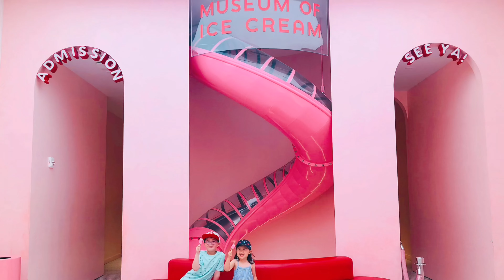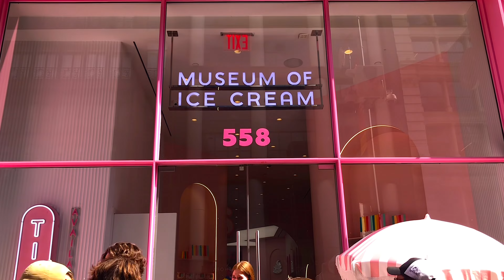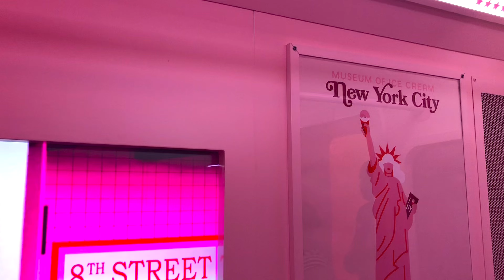Museum of Ice Cream / New York Museum / New York City / Art Installation / Travel USA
Such a fun museum for adults & kids with bottomless ice cream treats! A must visit in NYC!